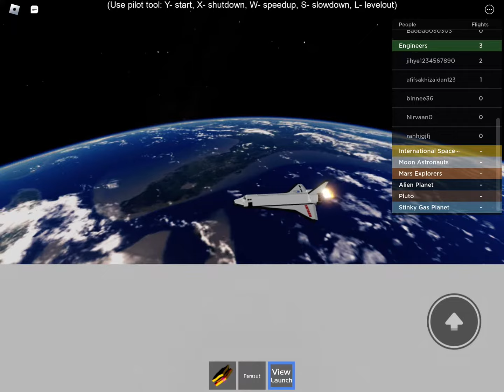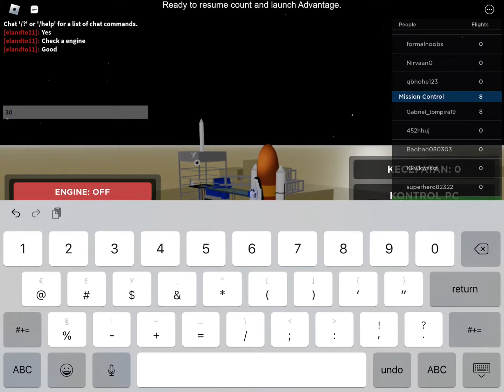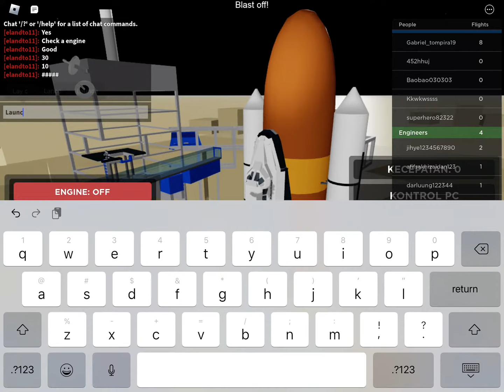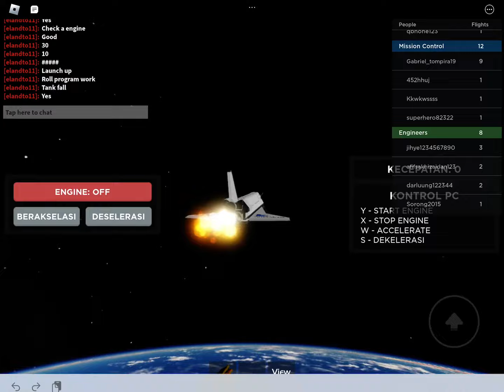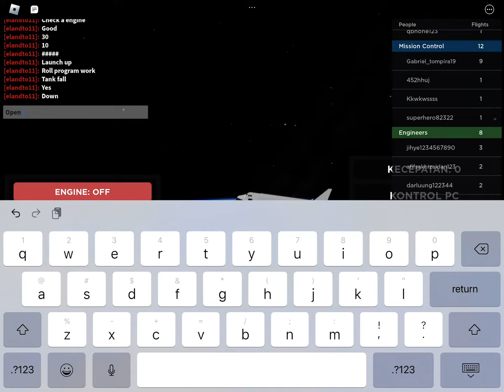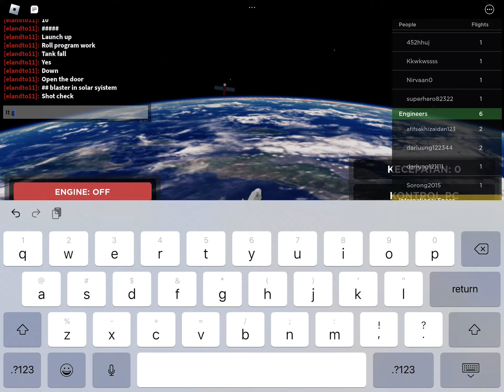Playing a pinewood space shuttle uadvantage (movie launch)